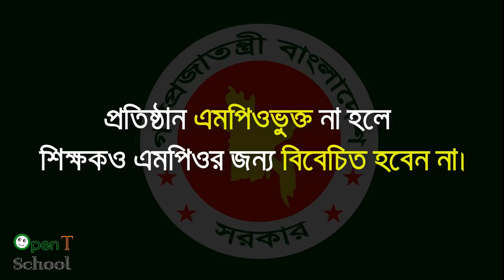New Rules for Non-government Teachers 2018 | NTRCA | Bangladesh.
New rules for non government teachers. Education minister has declared new law  for the MPO teachers in Bangladesh in June 2018.